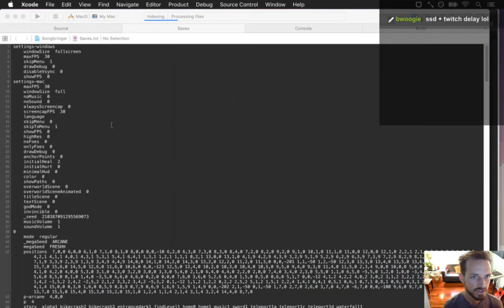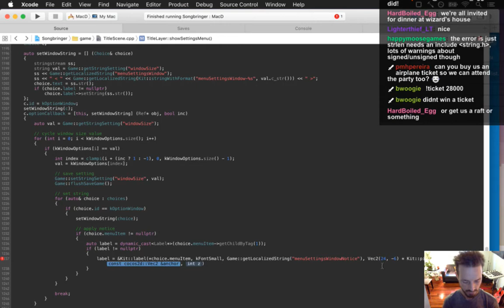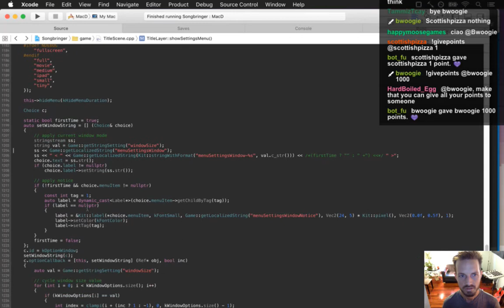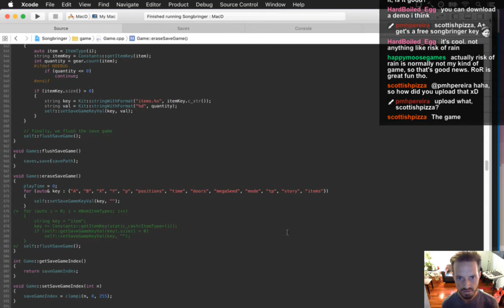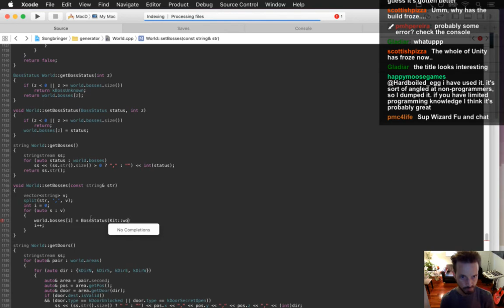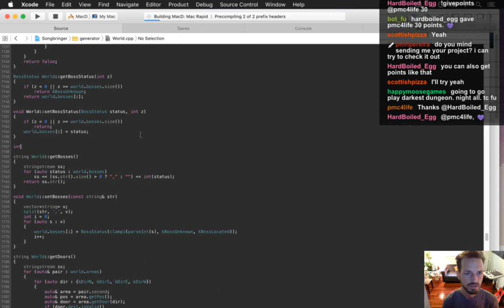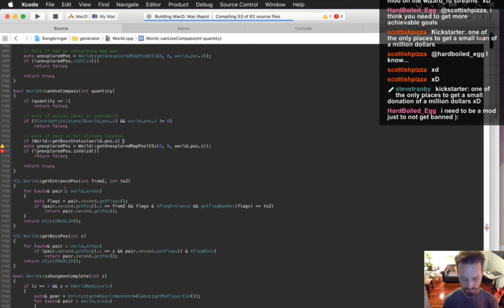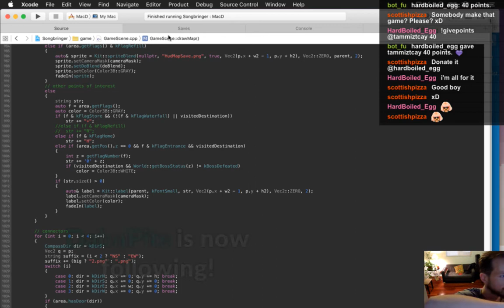Songbringer Day 303 - Scanner Drones and Bio Detectors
Today: making scanner drones (map) and bio detectors (compass) usable anywhere. The playlist for this series